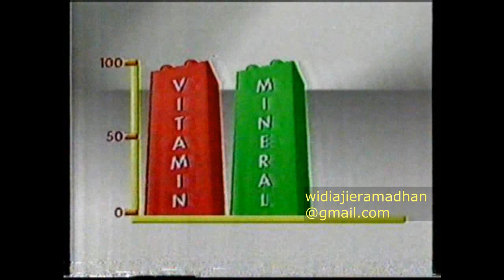Iklan Bubur Bayi Nestle Indosiar tahun 1999